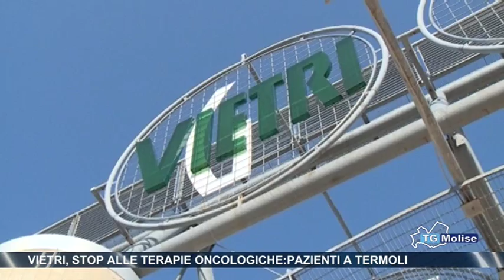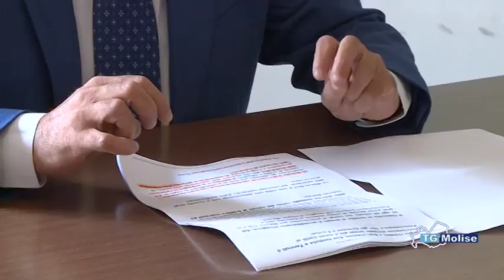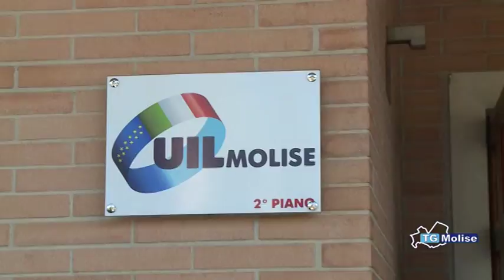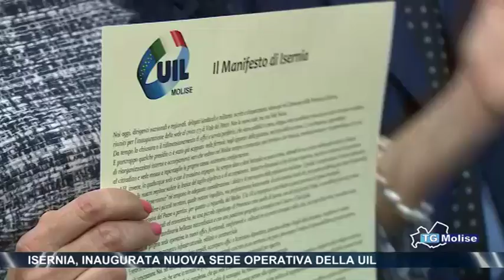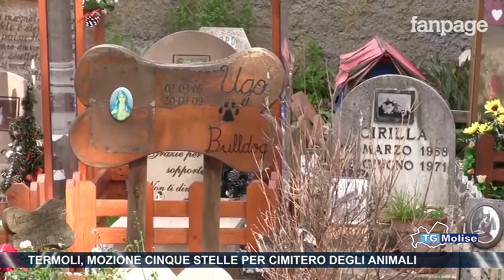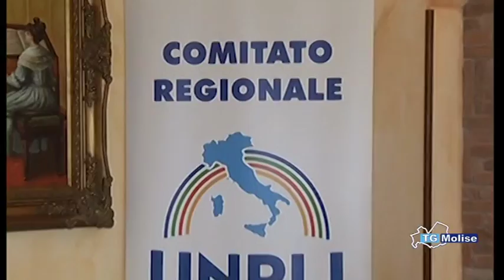Tg Molise - edizione 14.00 - Telemolise - 10/05/2017